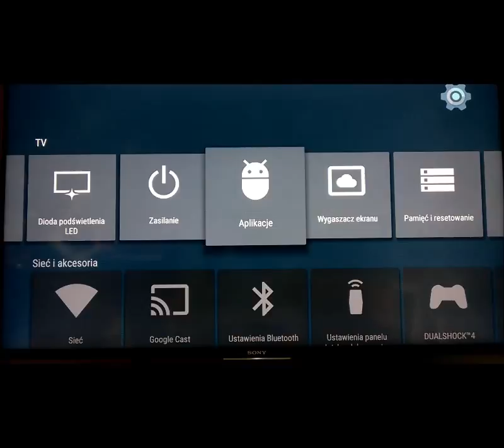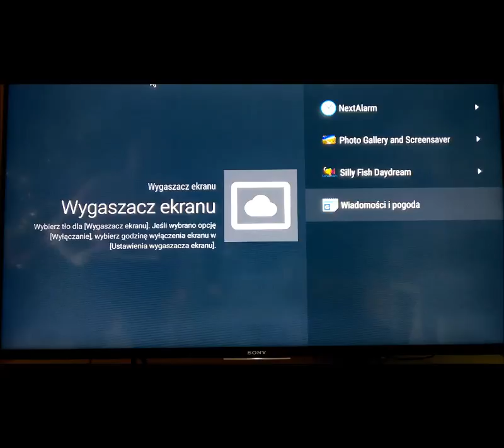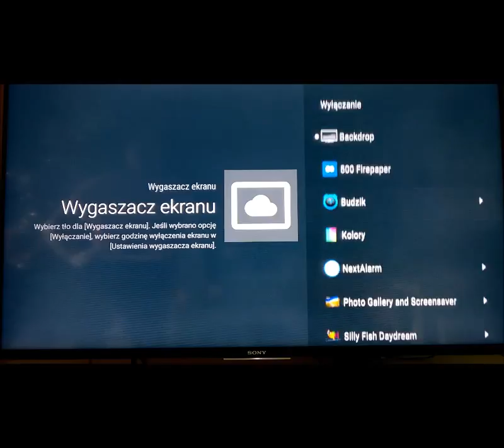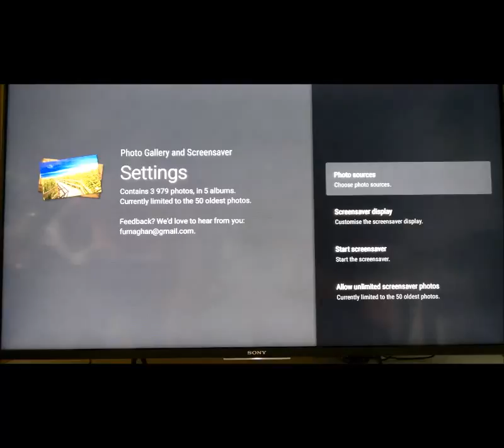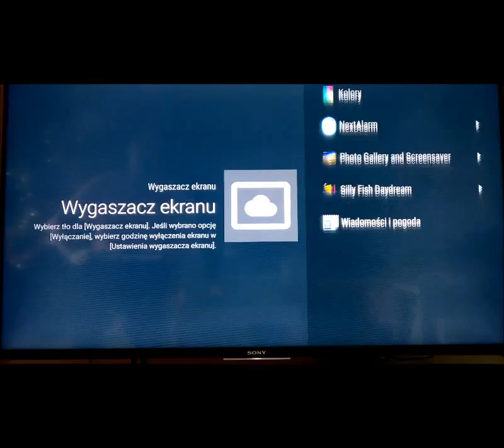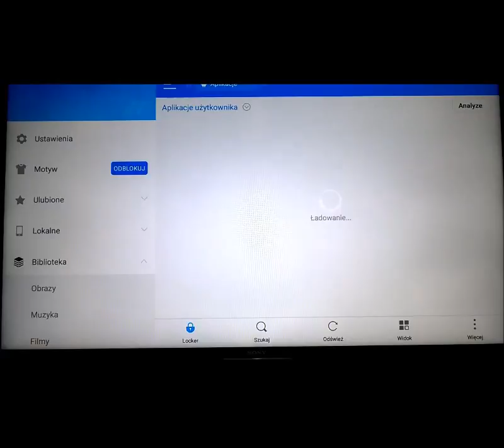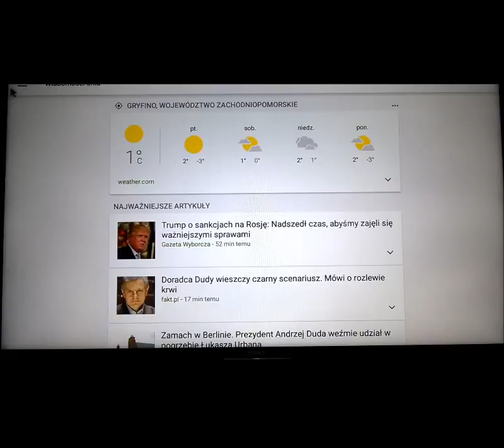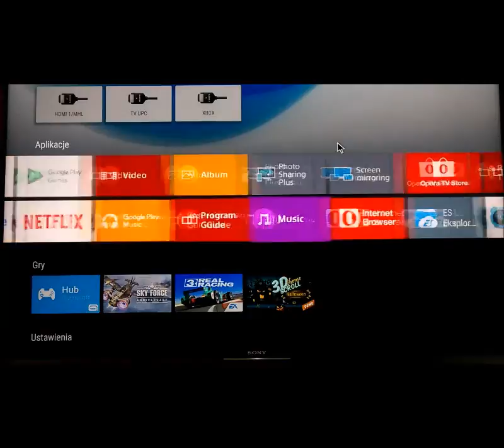AndroidTV - jak wyświetlać pogodę i wiadomości na wygaszaczu ekranu?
Wygaszacz ekranu to nic innego jak aplikacja, której zadaniem jest wyświetlać "coś" podczas gdy nie korzystamy z urządzenia ale pozostawiamy je włączonymi. Wypełnia stan bezczynności. Wygaszaczem ekranu może być jednolite tło, przyciemnienie, obraz czy film lub animacja. Może nim być też inna aplikacja.

Skorzystałem z zasobów Google Marketu dla TV i pobrałem ponad 20 aplikacji: pogoda, wiadomości, wygaszacze, przeglądarki obrazów. Tylko kilka z nich pojawiło się w sekcji Ekran / Wygaszacz ekranu i te pokazałem Wam na filmie.

Na dziś polecam Wam 2 aplikacje:

1. Photo Gallery and ScreenSaver - aplikacja dostępna jest w markecie Google dla TV i umożliwia wyświetlanie obrazów i godziny (w trybie wygaszacza ekranu) z 5 popularnych serwisów jak FB, 500px, NASA, Flickr i Google. A więc możemy skorzystać z bazy obrazów lub wskazać własne obrazy.

2. Wiadomości i pogoda - aplikacja nie jest dostępna w Google Markecie TV, więc instalujemy ją z pliku .apk. Poniżej macie link do filmu jak to zrobić.  Aplikacja jest bardzo popularna na urządzeniach mobilnych ale nie jest dostępna w Google Markecie dla Android TV.

Minusem jest to, że aplikacja nie jest dostępna na liście aplikacji telewizora, a jedynie poprzez Explorera zasobów, np. ES File Explorer lub innego launchera. Plusem jest to, że jeśli potraktujemy tą aplikację jako tylko i wyłącznie wygaszacz ekranu, to nie potrzebujemy widzieć jej na liście gdyż nie będziemy z niej korzystali na co dzień.

Wniosek: jeśli chcecie zmienić wygaszacz ekranu na inny, to polecam jednak instalować je z pliku .apk. W Google Markecie dla urządzeń mobilnych znajdziecie setki wygaszaczy ekranu darmowych i jeszcze więcej płatnych. Polecam. Warto